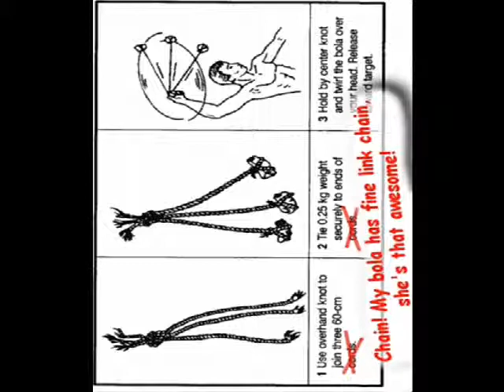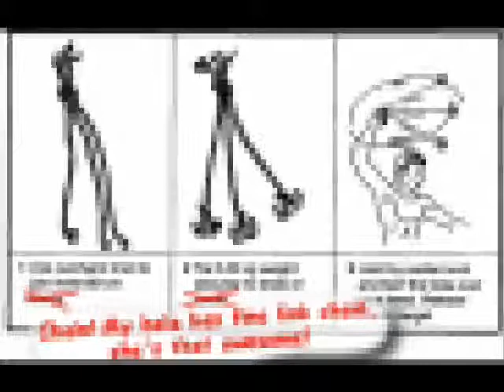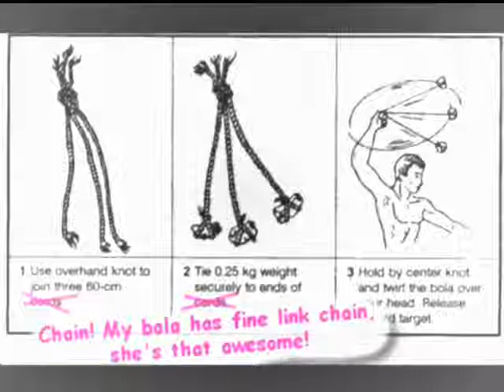Bola - B - O - L - A, Bola! (Rhymes with Lola!)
You make a joke at the gaming table, sometimes it gets out of hand and gets on youtube.

Never actually sung anything before, can ye tell? The transition between sound samples is a bit rough (naw, didn't sing it all in one go).